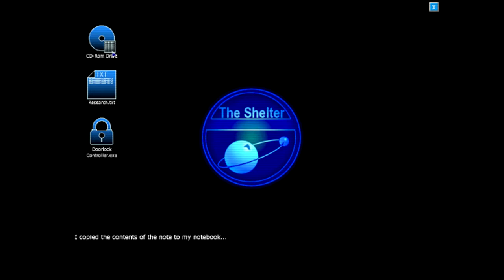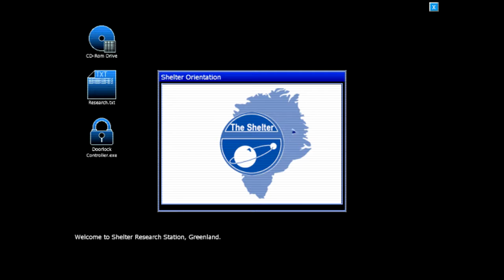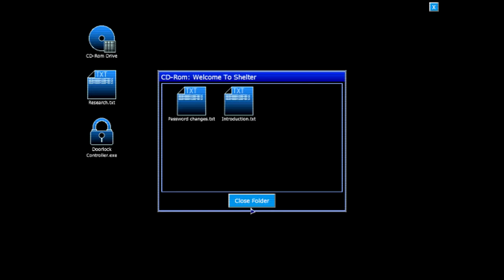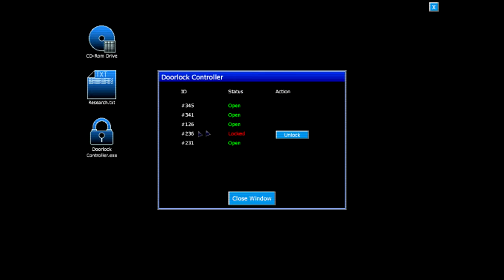Penumbra: Black Plague | Two | Welcome to the Shelter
This one already feels a lot better than Overture. I'm liking it a lot!